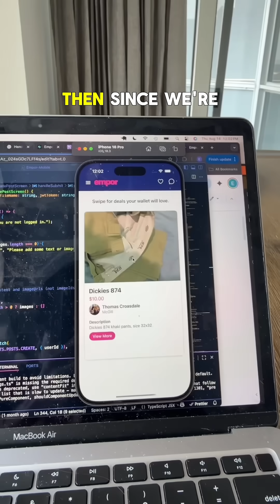How To Code An App (for beginners)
How to code your first mobile app as a beginner